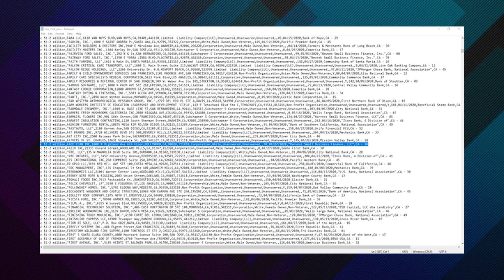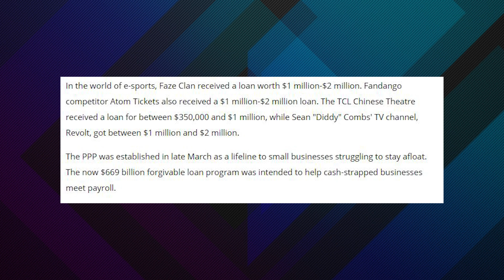FaZe Clan Struggling for Cash or Taking Advantage?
A recent from @hollywoodreporter has @FaZeClan taking a loan of $1-2 million dollars which is meant to keep struggling businesses afloat during these hard times, and with all of FaZe Clan's ongoing operations, are they strapped for cash?